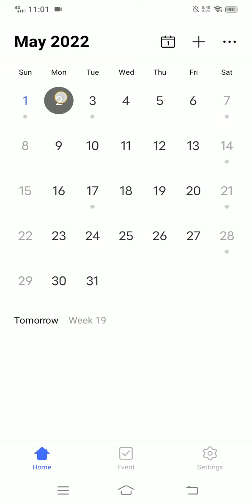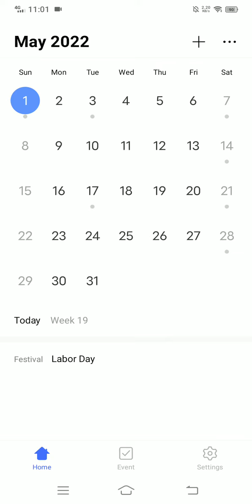Happy may!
It's time to say goodbye, April!

My epic social media!